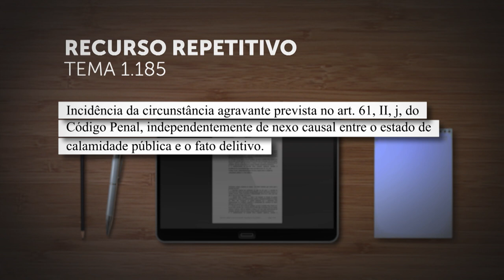Repetitivo definirá agravante de calamidade pública no crime de furto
A Terceira Seção do Superior Tribunal de Justiça (STJ) decidiu afetar o Recurso Especial 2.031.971, de relatoria do ministro Antonio Saldanha Palheiro, para julgamento sob o rito dos repetitivos.
A questão submetida a julgamento, cadastrada como Tema 1.185 na base de dados do STJ, é definir a "incidência da circunstância agravante prevista no artigo 61, II, 'j', do Código Penal (CP), independentemente de nexo causal entre o estado de calamidade pública e o fato delitivo".